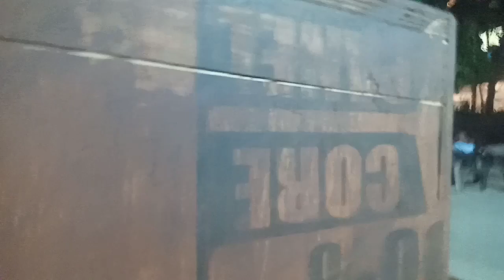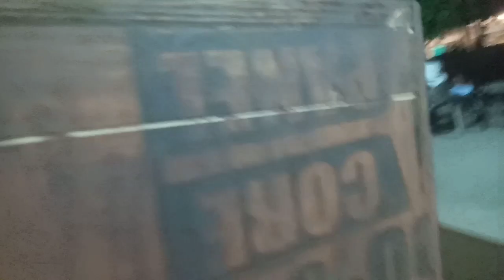New vlog (chappal mar 😂😂)funny